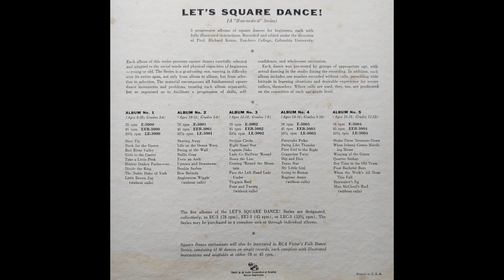Let's Square Dance! Album No. 4, Side 1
Let's Square Dance!
A "How-to-Do-It" Series
RCA Victor
Square Dance Orchestra

[5 progressive albums of square dances for beginners, each with fully illustrated instructions. Recorded and edited under the direction of Prof. Richard Kraus, Teachers College, Columbia University.]

[This series of five albums was recorded in 1956 featuring the calling of Richard Kraus, a caller and professor at Teachers College, Columbia University.]

[The RCA Victor Square Dance Orchestra includes: Ted Bevers, banjo; Bill Miles, fiddle; Paul Post, piano; Karl Hekler, accordion; Robert Clark, bass.]

[All of the dances have been pre-tested with groups of suitable age, and all records were made with actual dancing in the studio.]

LE-3003

00:00 Pattycake Polka
01:15 Swing Like Thunder
03:57 First Girl to the Right
07:33 Grapevine Twist
10:43 Dip and Dive

Texas Star
My Little Girl
Going to Boston
Ragtime Annie (without calls)